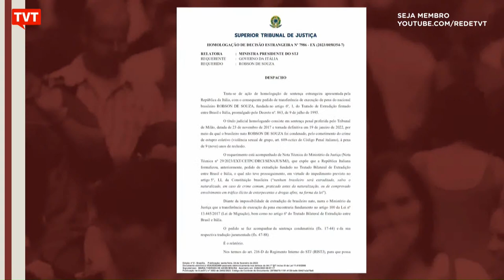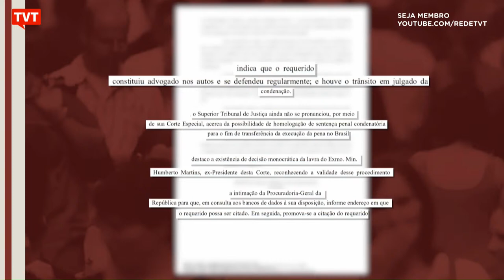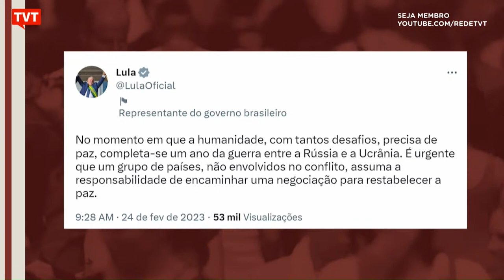Garimpeiros atacam base do Ibama | Governo de SP pede que turistas não viajem ao Litoral Norte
O Bom Para Todos desta sexta-feira conta com participação da professora e blogueira feminista, Lola Aronovich, comentando as notícias do dia e da semana. Temos também a participação do jornalista cultural e crítico de cinema, Luiz Zanin, trazendo as estreias nos cinemas e nos streamings.